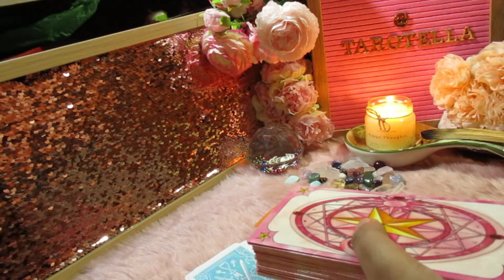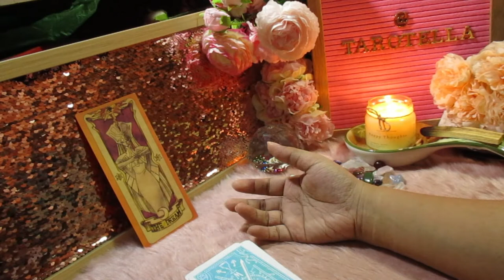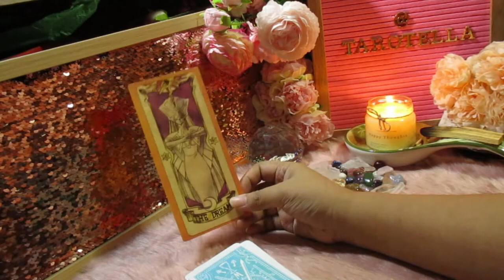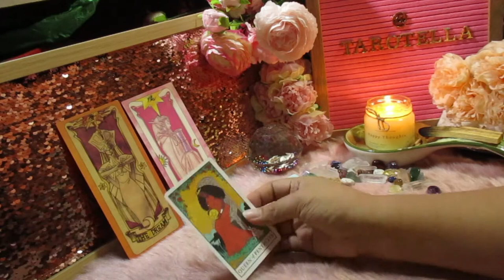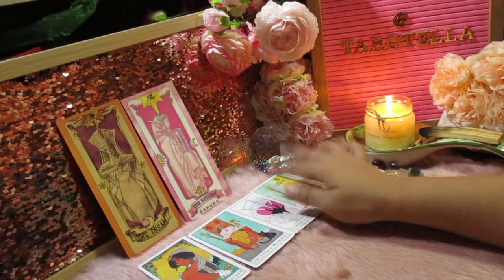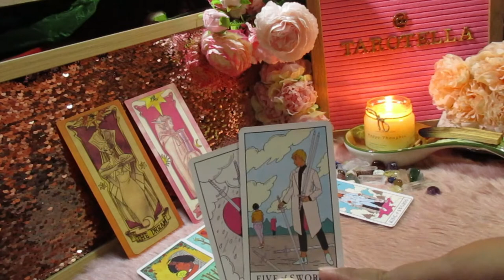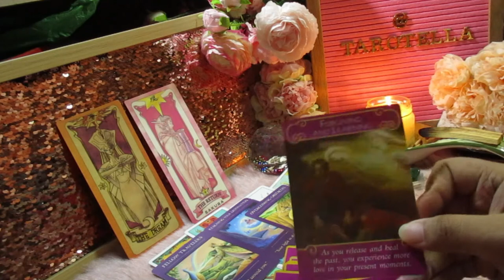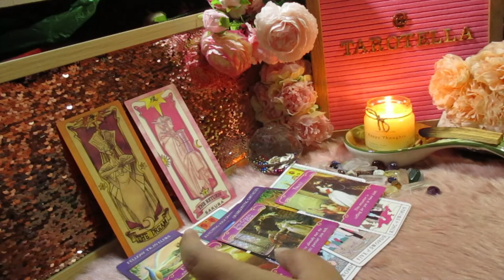JI CHANG WOOK✨| PSYCHIC READING 2020 🔮 |✨ Ep. 19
🌼🌼🌼🌼🌼🌼🌼🌼🌼 Let's find out about Ji Chang Wook's love life and career energies according to the Universe.

Any celebrity requests or suggestions will be acknowledged here. Just type the names of your idols on the comment section box. Let's speak blessings to our idols through tarot reading! 💓💖

1) I DO NOT SHIP CELEBS WITH OTHER CELEBS THROUGH TAROT READING AND I HAVE NO INTEREST IN DOING THAT.
2) I WILL UPLOAD AN UPDATED READING OF A CELEBRITY AFTER A YEAR ONLY IF IT IS HIGHLY REQUESTED.
3) I WILL READ FOR THE MOST REQUESTED CELEB, SO PLEASE DON'T MAKE A FUSS.

Channel Schedule:
~Celebrity Psychic Reading - Saturdays
~Collective Energy Readings - Sundays
~Collective Love Messages - SOON!

If you would like to support my ever-growing channel